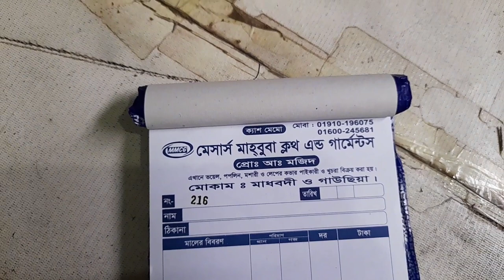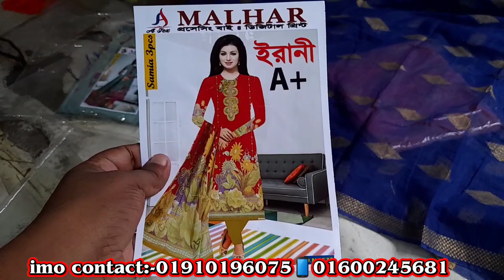থ্রি পিছ এর এতো ডিসকাউন্ট কোথাও পাবেন না | আর মশারী মাত্র ১২০ টাকা | মাধবদী | madhodi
এখানে আপনারা ভ্যারাইটিজ কালেকশন পাবেন একদম পাইকারী দামে। ওড়না,ওয়ান পিছ, থ্রি পিছ, মশারি, সহ আরো বিভিন্ন ধরনের কালেকশন পাবেন। যারা কম টাকায় ব্যাবসা শুরু করতে চান তারা সরাসরি আসতে পারেন এই ঠিকানায়।

দোকানঃ-মেসার্স মাহবুবা ক্লোথ স্টোর এন্ড গার্মেন্টস

প্রোপাইটরঃ-মোঃমজিদ মোল্লা

ঠিকানাঃ-মাধবদী গরুর হাটা মোড় নরসিংদী

ইমু নম্বরঃ-

বিস্তারিত জানতে এবং বিজ্ঞাপন দিতে কল করুন এই নম্বরেঃ-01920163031

আমাদের ফেসবুক পেজ(Jahangir blogs)
ধন্যবাদ🧵🧵🧵🧵🧵🧵🧵🧵🧵🧵🧵🧵🧵🧵